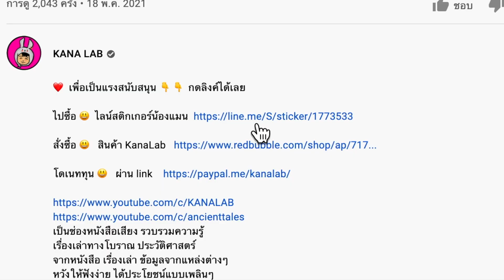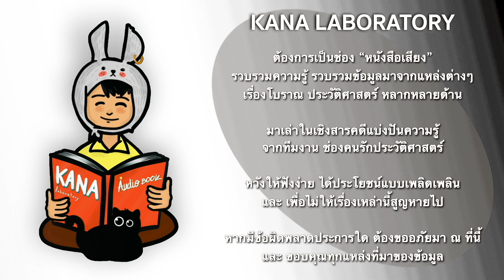ที่มาราชพิธีไทยธรรมเนียมจีน "พระราชพิธีสังเวยพระป้าย"